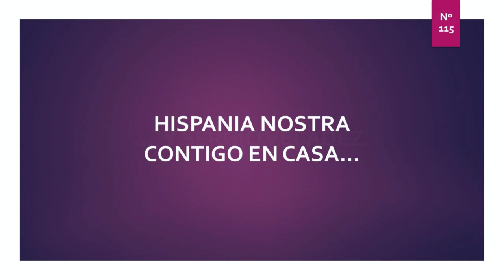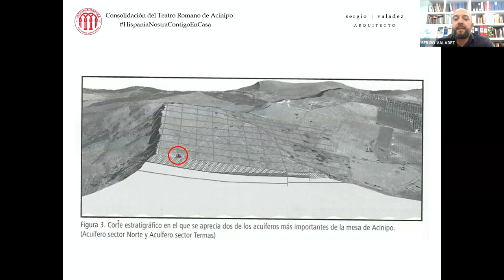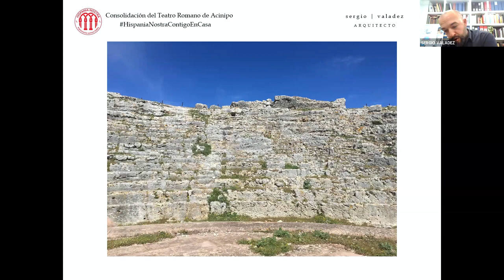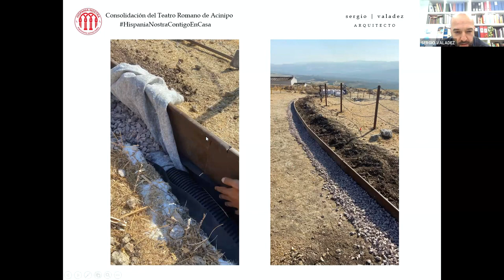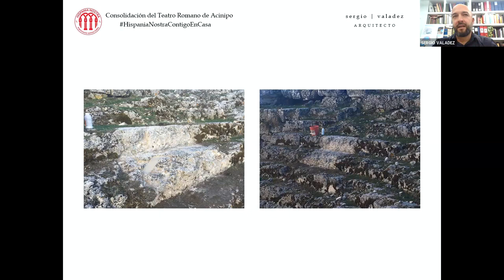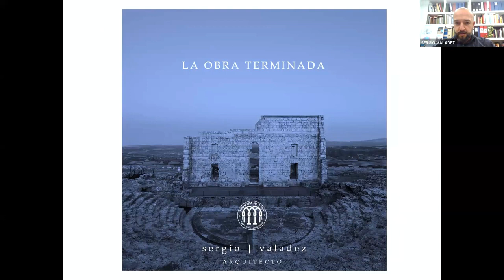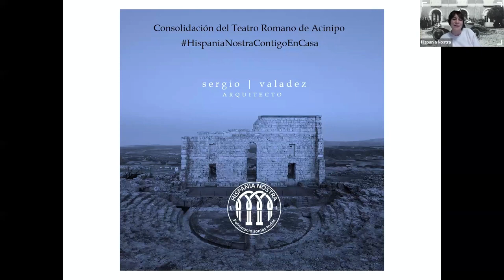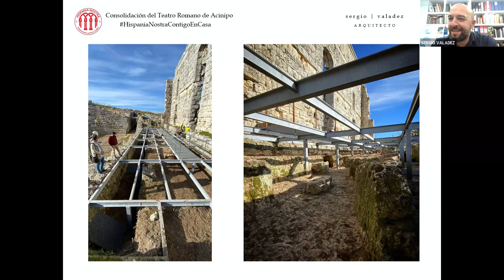Consolidación del Teatro Romano de Acinipo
Consolidación del Teatro Romano de Acinipo | 30 de octubre de 2023

El enclave arqueológico de Acinipo es una de las grandes joyas arquitectónicas y arqueológicas que la historia nos ha regalado siendo su teatro uno de los más antiguos de Hispania (siglo I a.C.).

El proyecto ejecutado, más terapéutico que arquitectónico, trata de resolver los problemas que las aguas pluviales estaban provocando en la roca caliza que forma la cávea, por lo que se se han ejecutado una serie de trabajos encaminados a su consolidación y, de manera complementaria, se ha procedido a la adecuación del aditus norte para hacerlo visitable y recuperar la manera original de acceder al teatro por parte de las clases altas de la sociedad romana.

Conferenciante: Sergio Valadez Mateos, arquitecto y profesor en el Curso de Experto Universitario en Patrimonio Cultural y Turismo en Ciudades Históricas, Facultad de Turismo, Universidad de Málaga.

De con Licencia Atribución de Creative Commons (reutilización permitida)